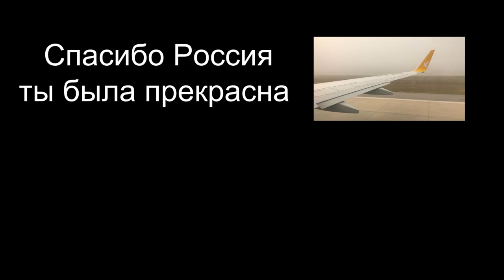Travel to Adygea, Russia (2017)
9 days trip in Adygea (Russia) with Lavi, Yael, Rostam, Irina, Hilit, MIchal and me.

Filmed & Edited by: Nir Sharon
using: Canon 70D with 24-105L Lense, iphone 7